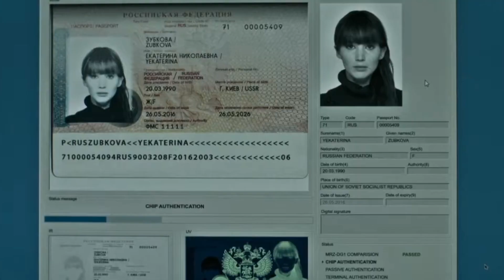UNRATED Female Spy Movie l Red Sparrow 2018 l Jennifer Lawrence l Montreux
This video is about the "Red Sparrow" Movie reviews. Directed by Francis Lawrence and written by Justin Haythe.
The film cast Jennifer Lawrence, Joel Edgerton, Matthias Schoenaerts, Charlotte Ramplin, Jeremy Irons, and more